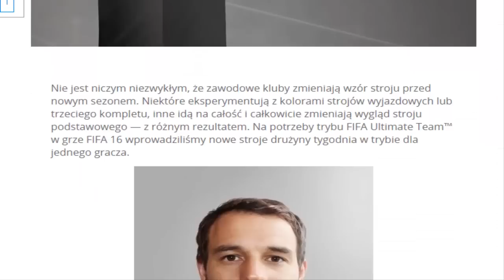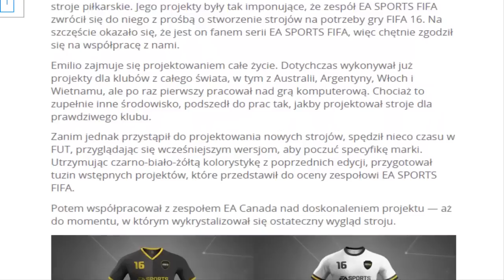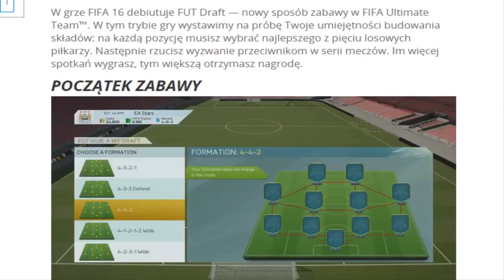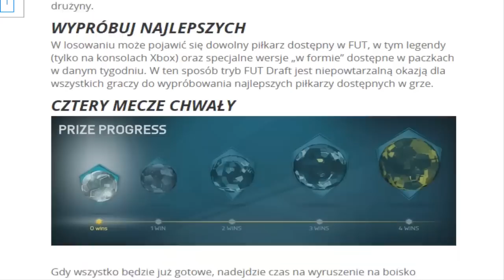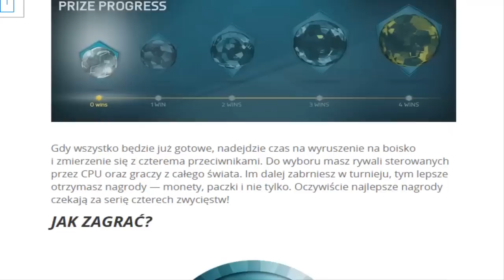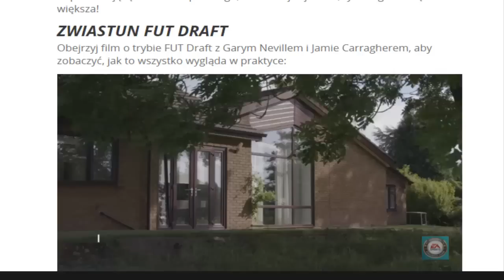FIFA 16 - FUT 16: NOWY TRYB DRAFT I NOWE STROJE!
Co o tym sądzicie? :) Artykuł i zwiastun

☛Strzel reflinka i pograj dla zabicia czasu! 10 minutowy mail

SERDECZNIE POLECAM PADY OD AIMCONTROLLERS! Przy kodzie 'N3jxiom' -5% na dowolny zakup!